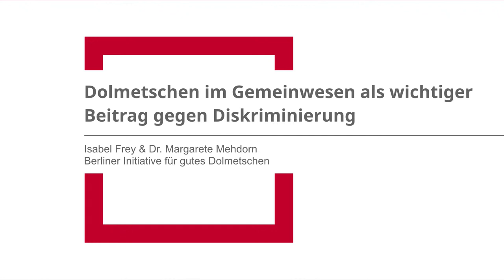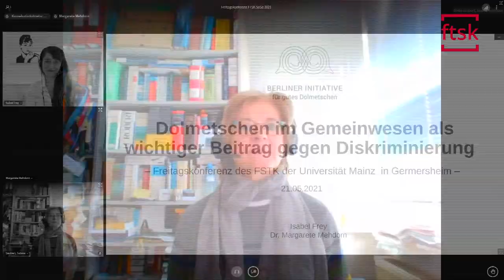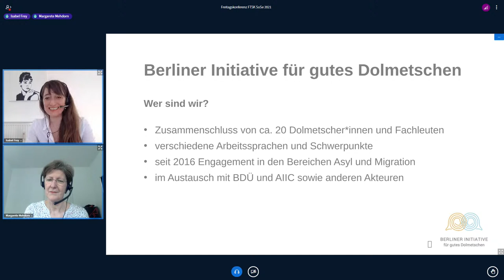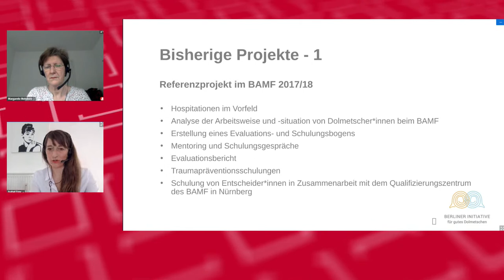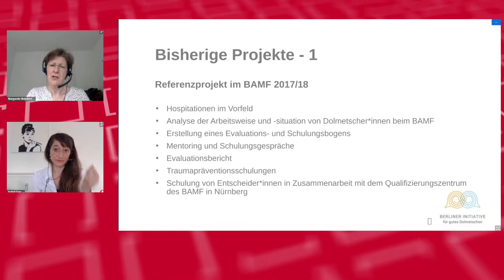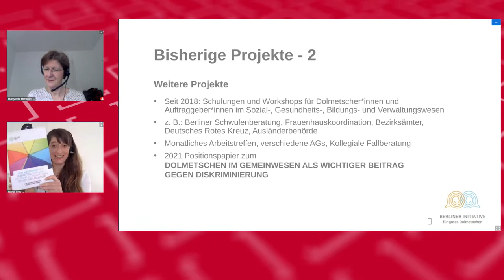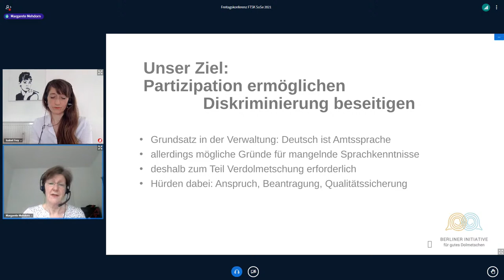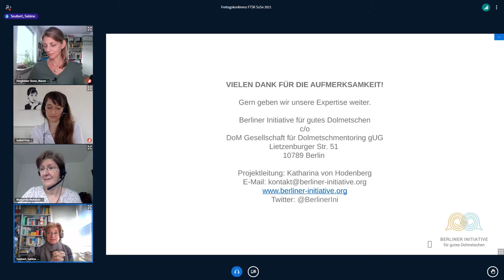FreiKo: Dolmetschen im Gemeinwesen als wichtiger Beitrag gegen Diskriminierung (21.05.2021)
Isabel Frey & Dr. Margarete Mehdorn
Berliner Initiative für gutes Dolmetschen